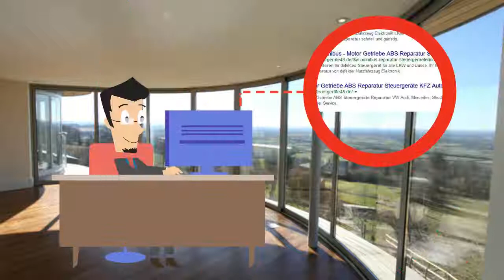7541335 - MS45 BMW Motor Steuergerät Steuergeräte Reparatur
7541335 - BMW-Motor-Steuergerät
520i, 525i und weitere Modelle
Hersteller: Siemens ; DME MS45.0
Steuergerät 7541335
5WK93018
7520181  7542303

Symptome: Kein deep sleep, Benzinpumpenrelais wird sporadisch nicht angesteuert

BMW 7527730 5WK93004 BMW 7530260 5WK93012 BMW 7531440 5WK93008 BMW 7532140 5WK93010 BMW 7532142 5WK93011 BMW 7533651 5WK93016 BMW 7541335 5WK93018 BMW 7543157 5WK93020 BMW 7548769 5WK93022 BMW 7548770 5WK93023 AEB BMW 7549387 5WK93024 BMW 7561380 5WK93032
EDC16C1 EDC16C35 ME9.2 MS43 BMS46 EDC15C4 M1.7.x M3.1 M5.2 ME7.2 MEV9.2 ML3.x MS40 MS41 MS42 MS45 MSD80 MSS50